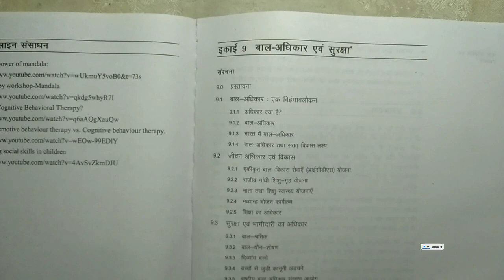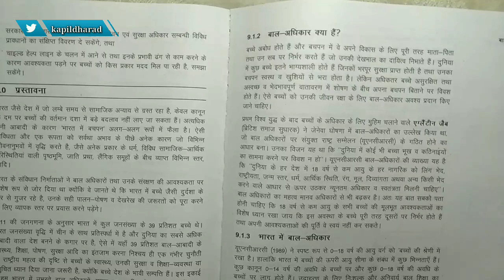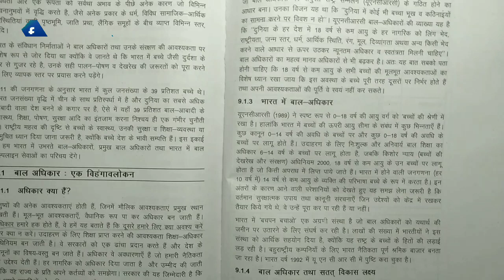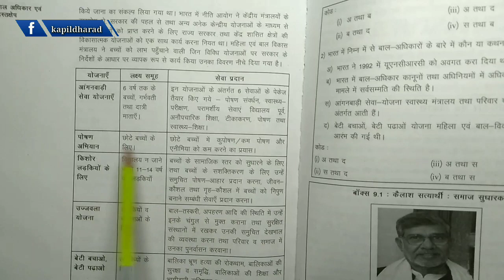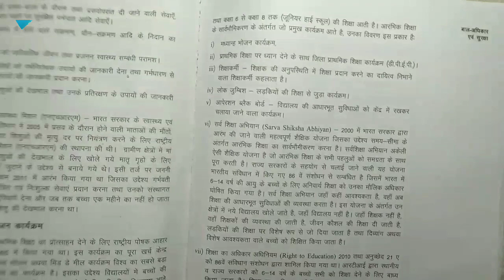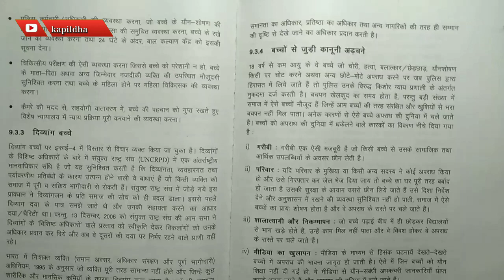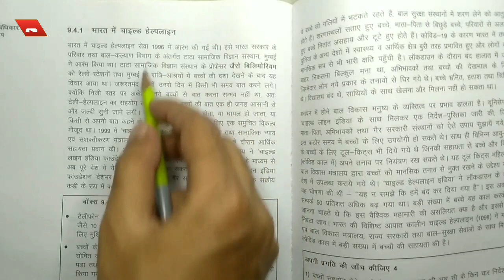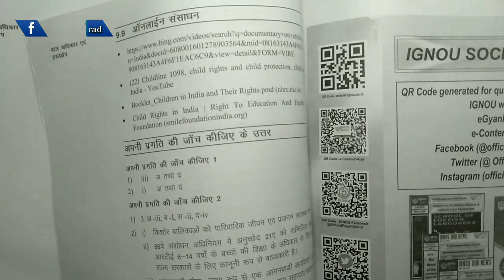BPCS 184 - Unit 9 - बाल अधिकार और सुरक्षा | B.A. psychology | IGNOU BAPCH | kapildharad